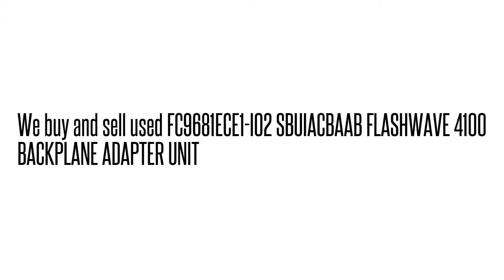FC9681ECE1-I02 SBUIACBAAB FLASHWAVE 4100 BACKPLANE ADAPTER UNI